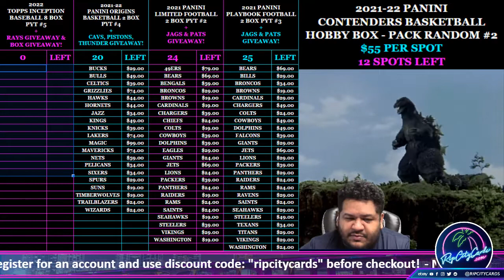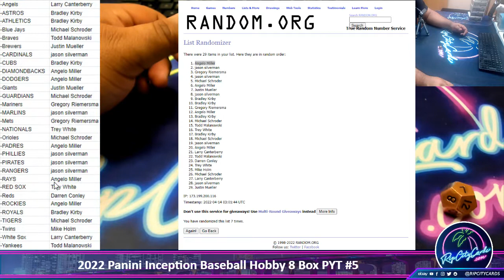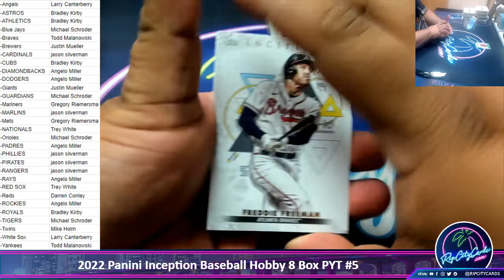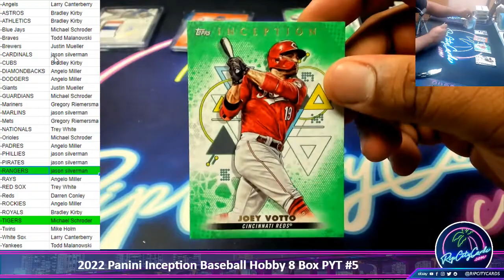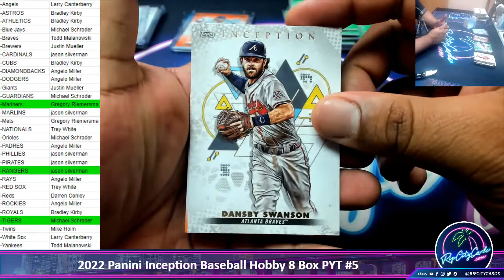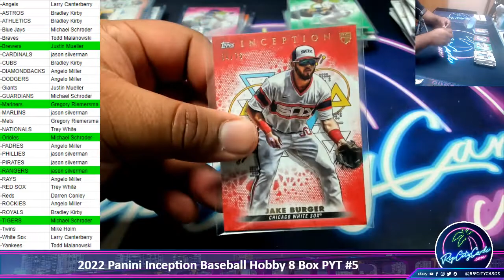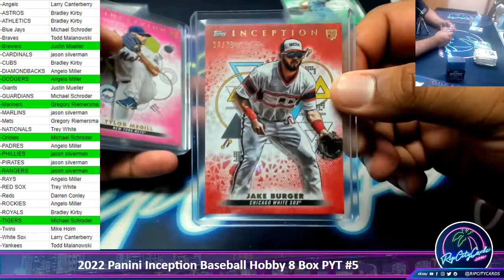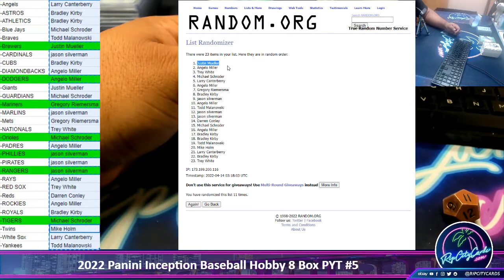2022 Panini Inception Baseball Hobby 8 Box PYT #5